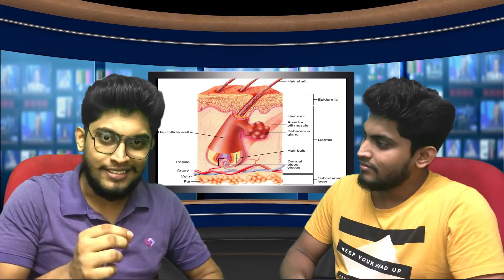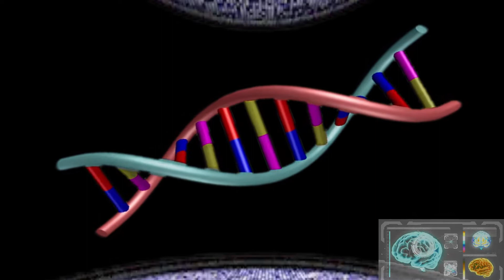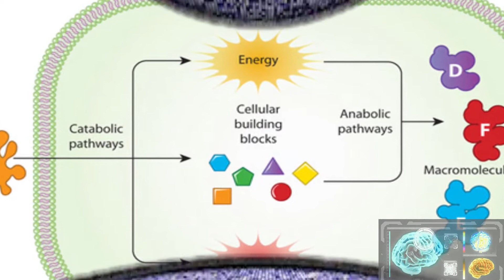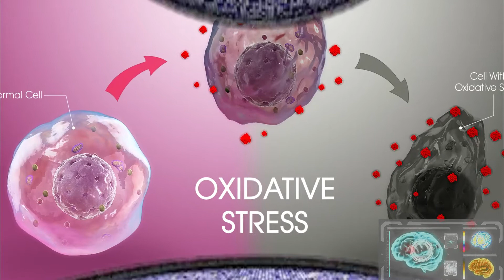Why hair gets white at early age Sinhala science(scientefic info)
welcome to sinhalaScience youtube channel...

Why our black hair gets white at an early age? this is a major problem for most of the young people. in this video, I'm talking about everything you should know about hair getting white at an early age like how to gets the black color back of the hair. this is a 14 min long Sinhala video. every minute of the video is carefully crafted to give maximum information to you possible.

I'm isuru prabhath. I'm a biological student. My interest in biology and science inspired me to create this youtube channel to give you the most important facts which science can provide to live a better life. my intention is to dive deep into the depth of the ocean of scientific knowledge and provide you the information which has the potential to improve your life quality.

if you think my channel is useful to you feel free to subscribe and turn the bell notifications on so that you my friend never miss any future updates and information.

2) corona (COVID 19) virus AllrounderSL impression for the public to be safe and learn mechanics of virus